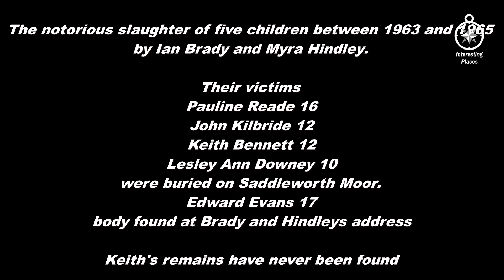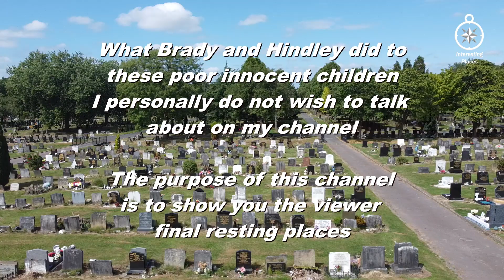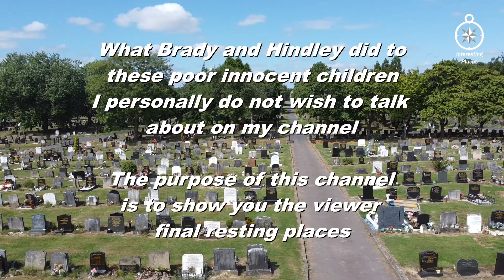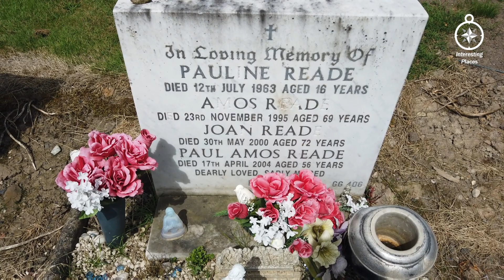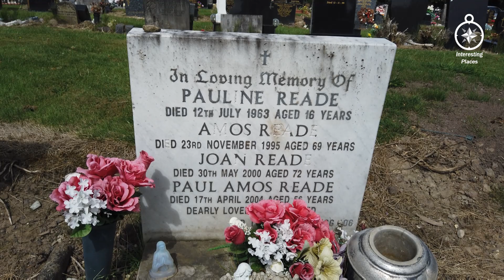PAULINE READE'S GRAVE - Moors Murderers 1st Victim 16yo - FINAL RESTING PLACES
Murder Victim. At the age of 16, she vanished on the way to a local dance. She had the misfortune of coming across Myra Hindley and Ian Brady, the infamous 'Moors Murderers'. She was aquainted with Hindley and thought nothing of going to help her look for a glove she had lost on Saddleworth Moor. her body lay undiscovered for over 20 years. In June 1987, Hindley was taken out of prison to the moors where she tried to help police locate missing victims. Pauline's body had finally been found and could be laid to rest. Both Hindley and Brady were sentenced to life.